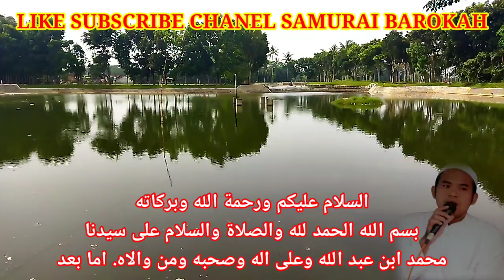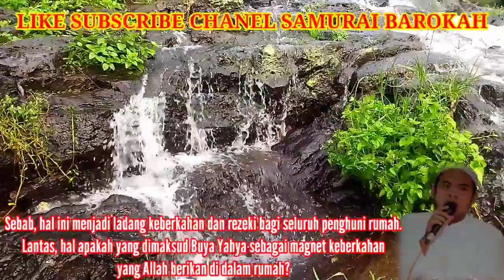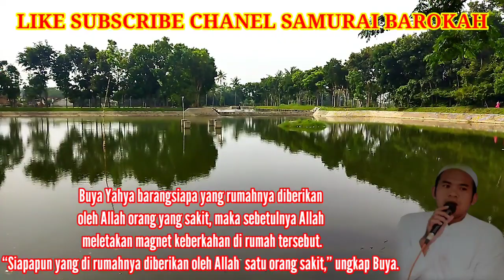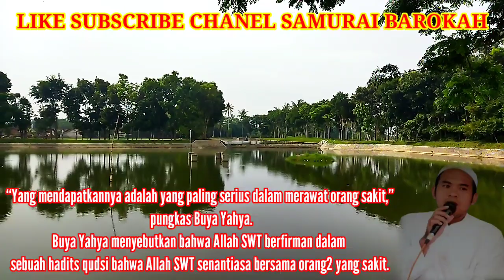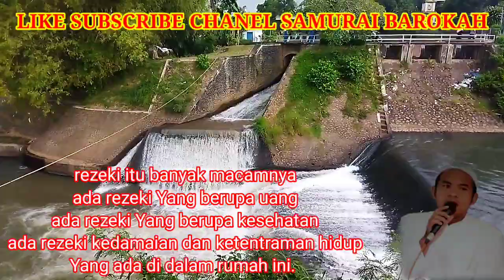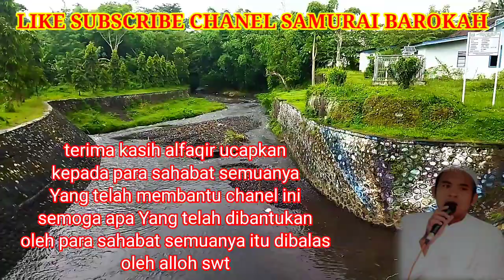tanda rumah yang punya magnet rezeki || ada 1 hal yang ada didalam rumah ini || ada 1 hal dalam ruma